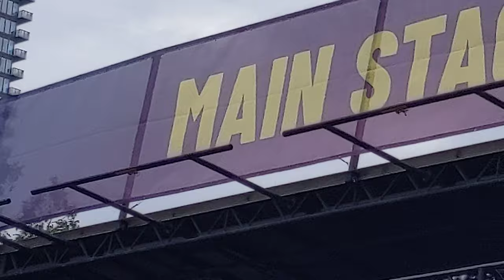Magnolia Brass Band 2022 TD Toronto Jazz festival